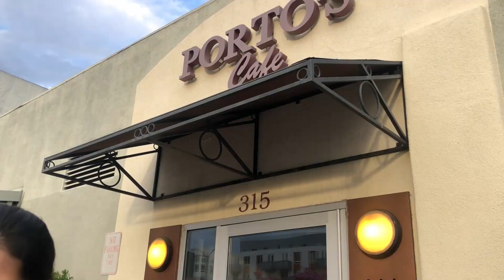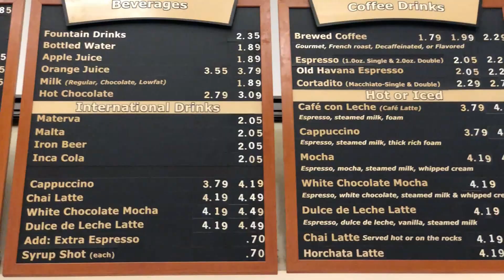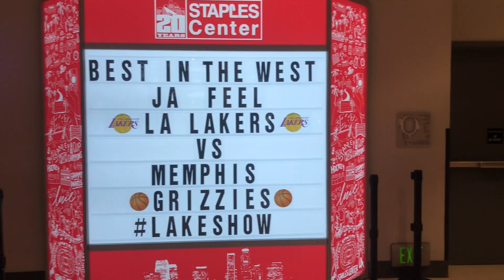Our First Lakers Game Together | Philippine Flight Attendant Couple Vlog #5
Raisa and Myles here again, your cabin crew couple from the Philippines. A lot has happened in the last month and we cannot wait to share with you guys all the happenings!
This layover is special to us because it’s our first time to watch a Lakers game together. Myles is a huge Lakers fan so this was a memorable date.
Before the game, we decided to pass by LA’s famous bakery as well, PORTO’S Bakery and Cafe. We’ve been craving for the cheese rolls! Must-try if you’re in LA!
We hope you enjoy this video as much as we enjoyed filming it.